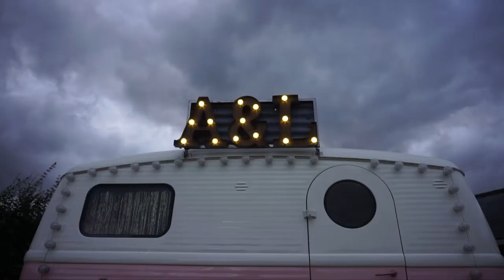Uk Wedding DJ Andy Murphy